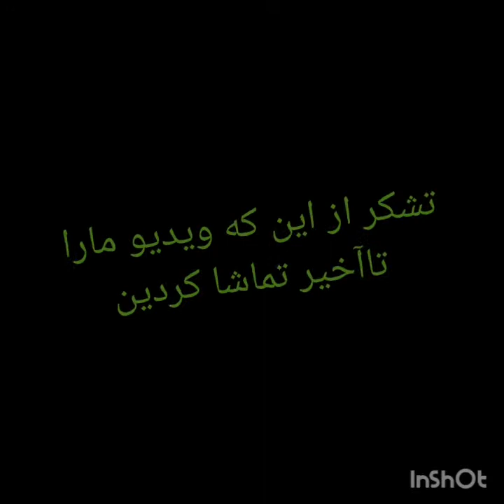تفریحی درپارک شهر بازی ترکیه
Welcome back to GameStorm channel to watch awesome gaming videos.

andriodGamePlay Game GameStorm
BRAWL STARS ONLINE GAMEPLAy